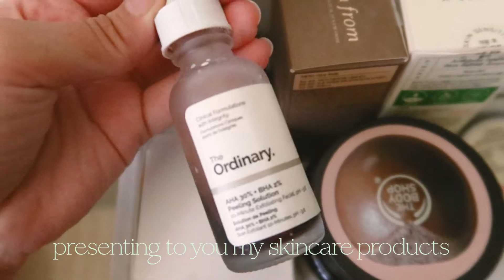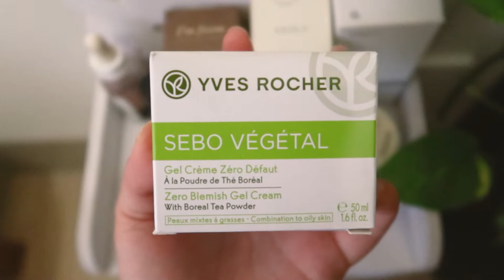my room has the best view of manila | living alone diaries ♥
🎥 Film and Edit:
Iphone 11/ Adobe Premiere Pro 2020

🌷 faqs:

my full name is Janeza Faye but my family and friends only call me FAYE
- are you a christian? yes, i am!
- what's your dream? to travel the world, have my own craft shop, live in the countryside, and to be fluent in japanese and other languages.
- what's your interest/hobbies? watch anime, search my fave anime characters, sing, watch chill vlogs